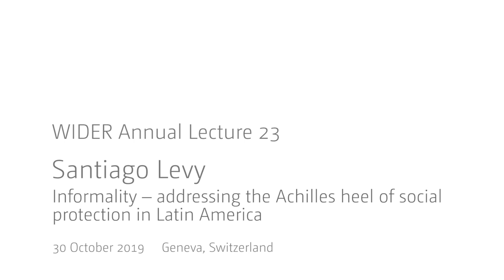WIDER Annual Lecture 23 | Welcome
Welcome and introduction by Ugo Panizza, Professor of International Economics and Pictet Chair in Finance and Development at the Graduate Institute in Geneva, and Kunal Sen, Director UNU-WIDER.

The 2019 Annual lecture was delivered by Santiago Levy and discussed the challenges of social protection in economies with large informal sectors, such as in Latin America. Currently less than half the working population are covered by the contributory social insurance system.